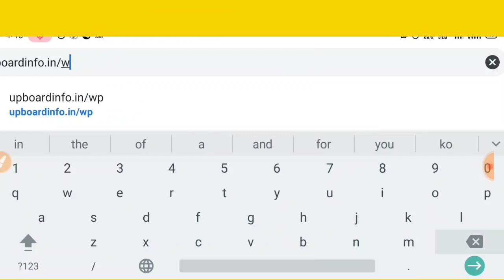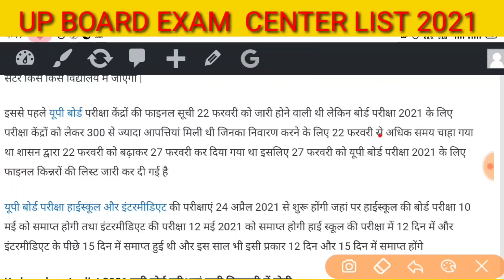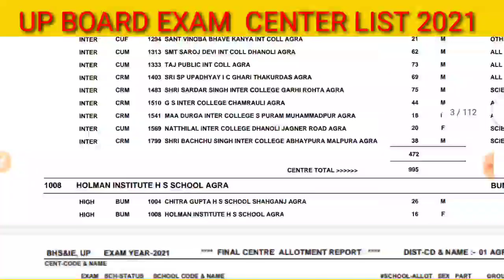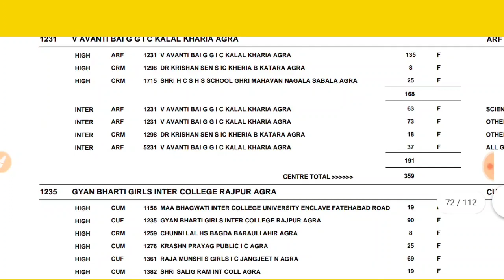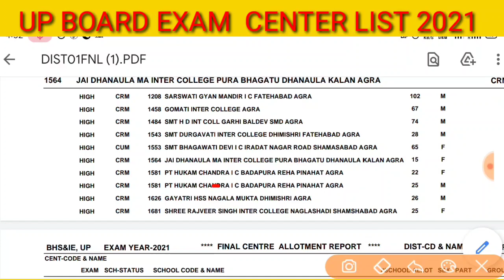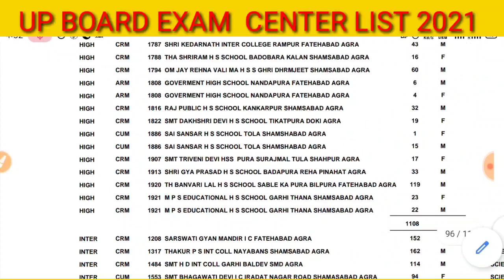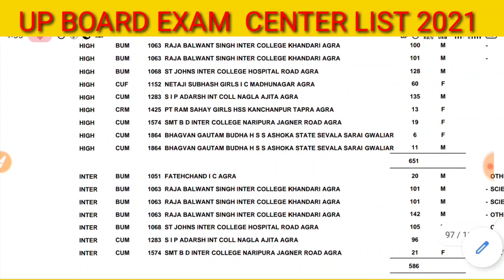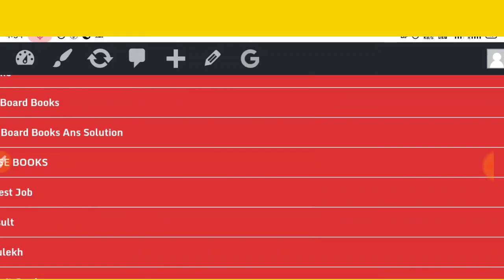up board center list 2021 kaise dekhe || यूपी बोर्ड सेंटर लिस्ट 2021